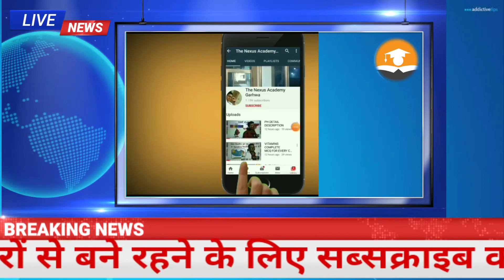लोग परेशान, कैसे होगी ईद की नमाज़ ?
The Nexus Academy Garhwa
फराठिया corentine  center pe bijli apurti thap